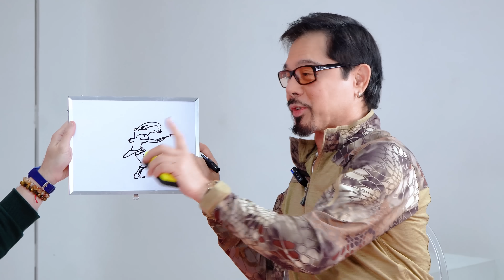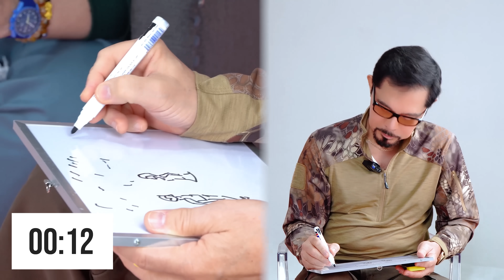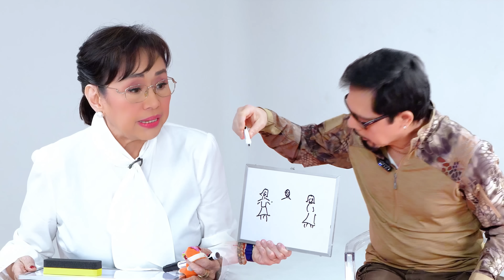LUIS LISTENS TO VILMA SANTOS & CHRISTOPHER DE LEON + GUESS THE MOVIE CHALLENGE | Luis Manzano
Ang sikat na magka-love team noon, naging magkalaban na ngayon?!? Magugulat talaga kayo guys sa naging result ng challenge natin para sa aking Momski at kay Tito Boyet. 😂 Tara, mag tawanan tayo today! Watch my vlog on my YouTube channel.

DECEMBER 25, 2023 in Cinemas!

- LUCKY